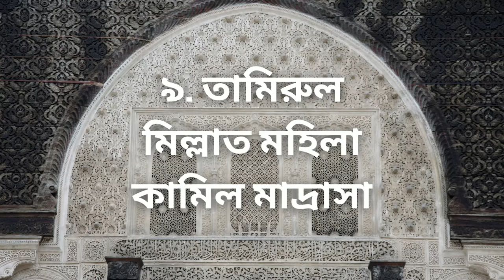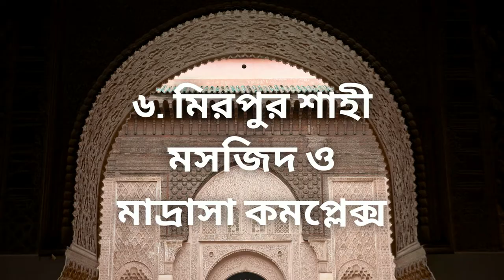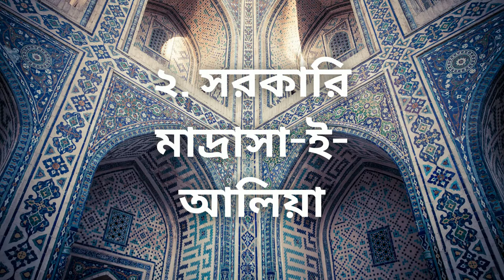ঢাকার সেরা মাদ্রাসা সমূহ ছবি সহ ২০২২ | Top 10 Madrasa in Dhaka 2022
আমরা ছোট বেলায় অনেকেই কোরআন পড়তে শিখেছি, কিন্তু বয়সের সাথে সাথে চর্চার অভাবে তা অনেকটাই ভুলে গিয়েছি। আবার অনেকেই  হয়তো ঠিক করে শেখার সময়টা করে উঠতে পারিনি।

কোর্সটিতে থাকছে:
- স্বল্প সময়ে শেখার উপায়
-বৈশিষ্ট্য ও ব্যাখ্যার মাধ্যমে হরফ চেনার নিয়ম
-সহজ ভাষায় ব্যাখ্যা
-ভিডিও লেকচার, কুইজ, নোট l